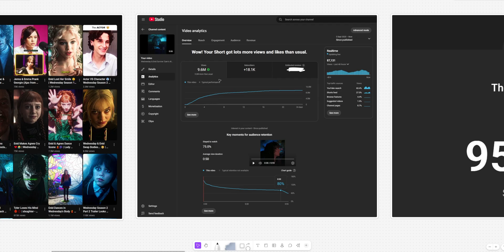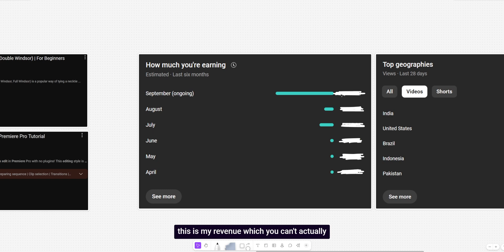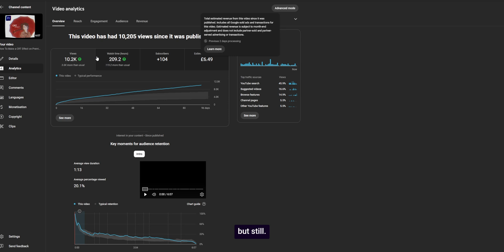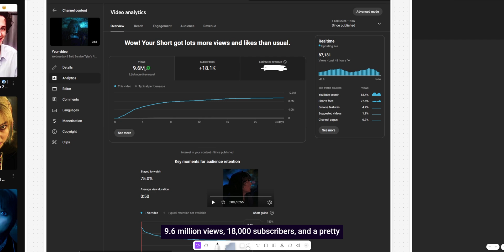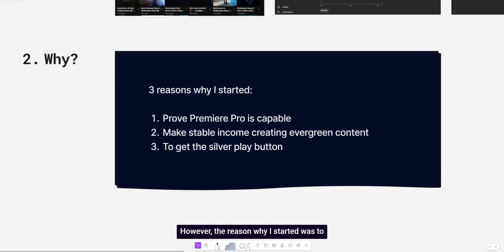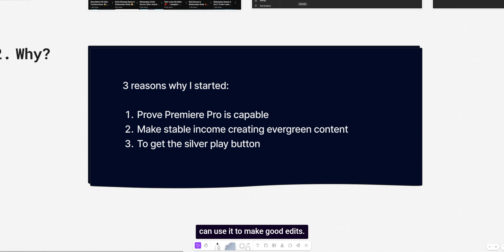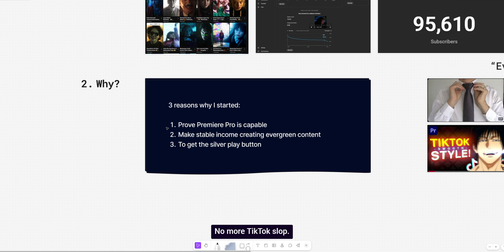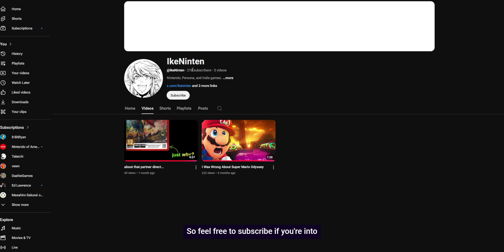The Plan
I'm moving on... to better stuff.

⏰ Timestamps

0:00 Introduction
0:17 What I did this summer
1:12 The problem with this
2:09 Low revenue making tutorials
3:05 Negative one billion pounds from anime editing
3:46 The culprit
4:25 This is why I keep releasing paid preset packs
4:40 Why I posted slop
5:37 Uploading is not rewarding at all
6:18 When I first started my channel
7:09 POINT ONE - Prove Premiere Pro is capable
7:45 POINT TWO - Make stable income creating evergreen content
9:01 I want to "sell" more free stuff
9:42 THE STRATEGY! SLOP FUNDS THE TUTORIALS. (VERY IMPORTANT)
10:33 Digital products, memberships, and affiliate links
10:58 POINT THREE - Silver Play Button
11:23 What's next? AE tutorials?
12:11 Assets will become free... eventually... I think
12:31 HybridEditors
12:58 My gaming channel for Nintendo, Persona, and Indie games
13:29 Tears of the Kingdom

I made slop edits using my Premiere Pro presets and got 30 million views

⚡ Tools I use to edit FASTER (and save time) ⚡

▶️ Animated Captions / Subtitles on Premiere Pro!

▶️ Instantly remove silences and edit faster!

- Monthly project files / presets 🎁
- My endless gratitude ❤️